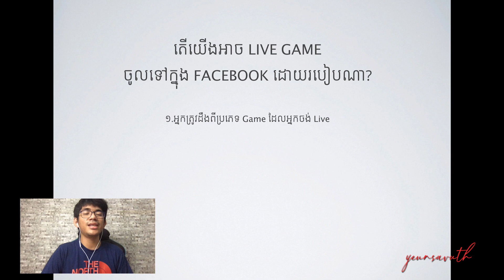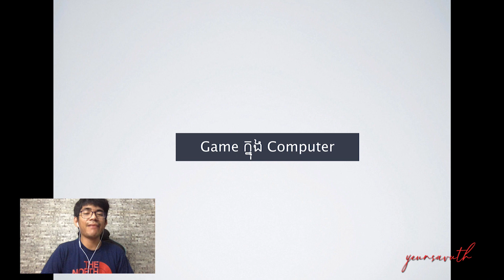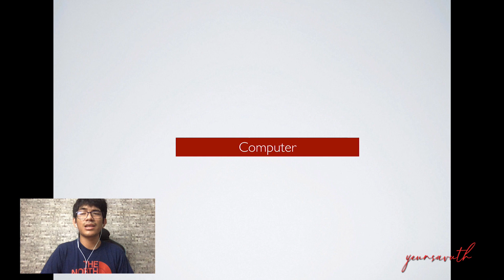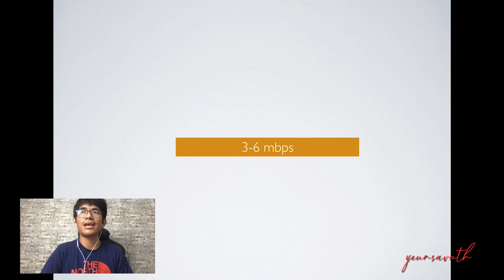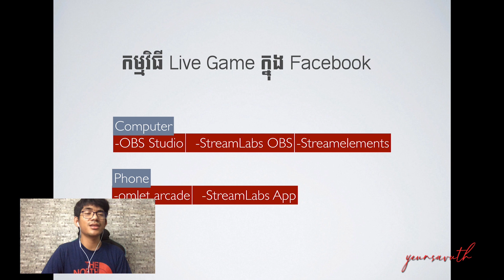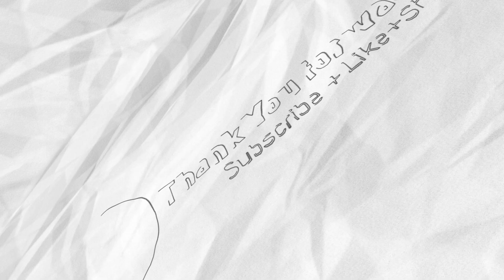កម្មវិធី Live game នៅក្នុង Facebook ងាយស្រួលប្រើ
សង្ឃឺមថាអ្នកទាំងអស់គ្នា អាចទទួលយកបាន ពីអ្វីដែលខ្ញុំចង់បង្ហាញ សំរាប់គ្នាយើងដែលចង់ ចាប់ផ្ដើម Live Game ក្នុង Facebook , Youtube ជាដើម។